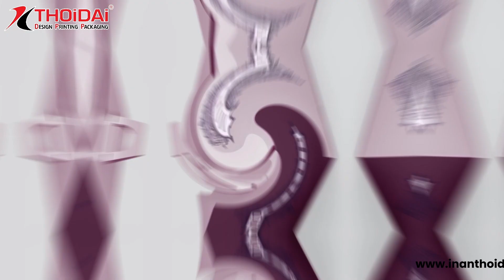Hộp quai xách chất lượng cao - Đối tác đáng tin cậy của doanh nghiệp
In Ấn Thời Đại xin giới thiệu đến bạn những mẫu hộp quai xách đa dạng và đẹp mắt, được thiết kế đặc biệt để đáp ứng nhu cầu của các doanh nghiệp trong việc đóng gói sản phẩm. Bạn sẽ được tìm hiểu về quy trình sản xuất và các chất liệu phù hợp nhất để tạo ra những hộp quai xách chất lượng cao, đồng thời còn biết thêm về các kiểu dáng và màu sắc phù hợp cho từng loại sản phẩm. Đặc biệt, video còn giúp bạn hiểu rõ hơn về tầm quan trọng của việc sử dụng hộp quai xách trong quảng bá thương hiệu và tạo ấn tượng đối với khách hàng. Hãy truy cập kênh Youtube In Ấn Thời Đại ngay hôm nay để khám phá thêm về các loại hộp quai xách và tìm hiểu cách đặt in hộp quai xách với chất lượng tốt nhất.
hộpquaixáchchất lượng cao
hộpquaixáchđa dạng mẫu mã
hộpquaixáchđặt biệt
hộpquaixáchdoanh nghiệp.